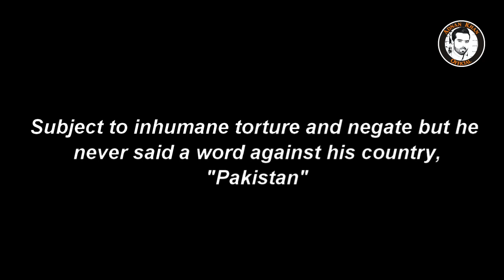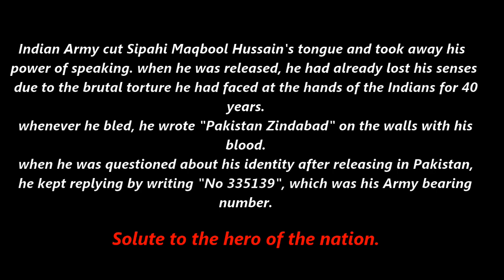A true story of Sipahi Maqbool Hussain | 1965 Pak-Ind War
Siphai Maqbool Hussain. This video narrates the true story of a Pakistani soldier, Maqbool Hussain, who was injured and taken prisoner by the Indian Army in the 1965 war and spent 40 years in Indian jails. He was released as a civilian prisoner in 2005.

During his imprisonment, Hussain was said to be subjected to terrible human rights abuses.
Due to his continous resistance he lost his tongue and senses due to brutal torture by Indian Army.

This video pays tribute to Sipahi Maqbool Hussain as an icon of resilience and steadfastness. Sipahi Maqbool Hussain passed away on 28th August, 2018.
Rest in peace.Ameen

Links given...